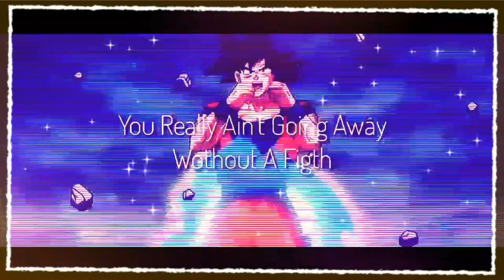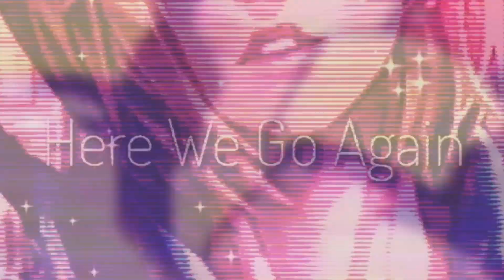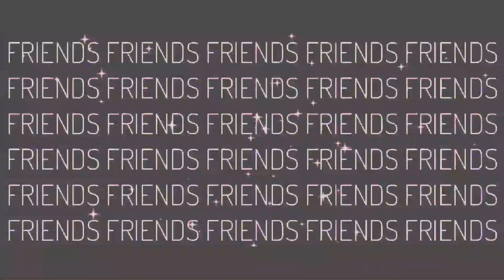• F R I E N D S • DBS SHIPS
💎Song:
Marshmello & Anne-Marie - AMIGOS (Lyric Video) *^HIMNO OFICIAL DE LA FRIENDZONE